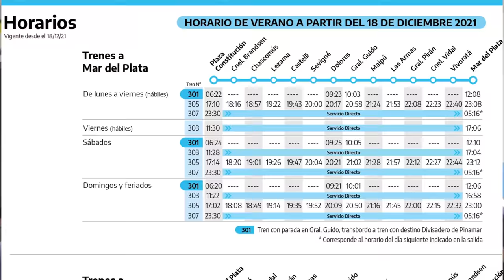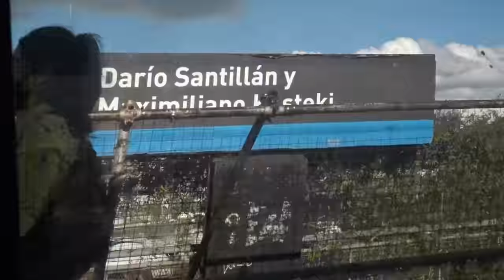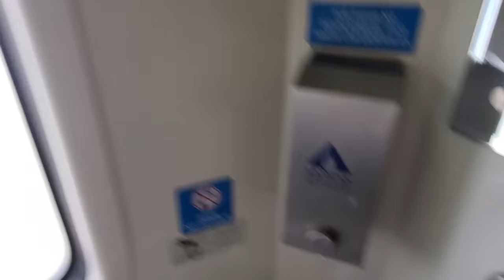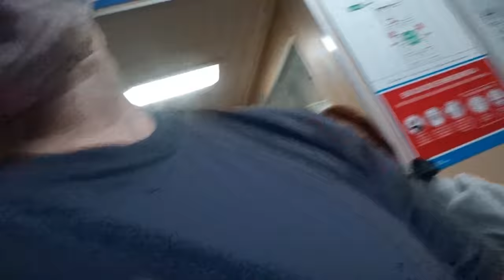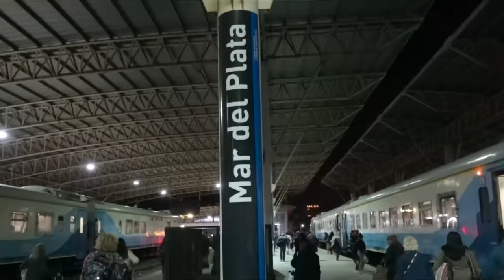Así es el NUEVO TREN a Mar del Plata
Si bien ya había hecho un video de este tren en julio 2021, por ser mi recorrido favorito (y quizás el de mucho de ustedes), volví a hacerlo para darle un poco de manija a esta temporada 2022 que va a estar que explota.
Cuenteme si se van a algún lado o anécdotas de sus viajes en esta formación.

MIS REDES